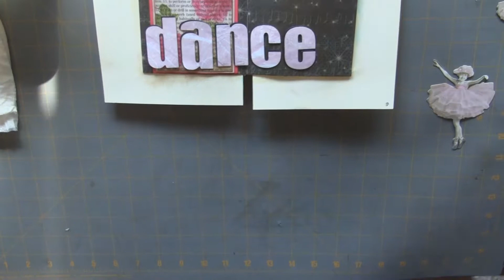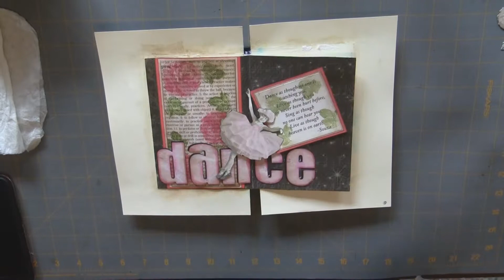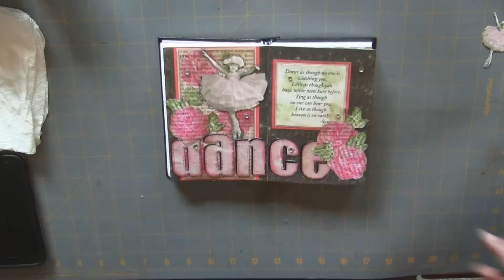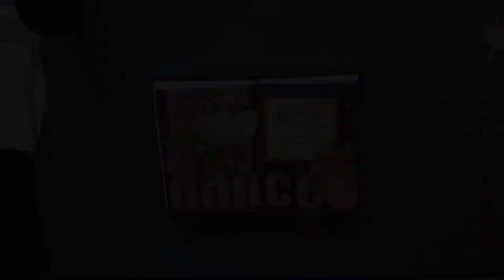Dance mixed media journal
This is a mixed media journal using Creative Memories "Dance" paper kit with one of Tim Holtz paper dolls and Altenew vintage rose stamp set.